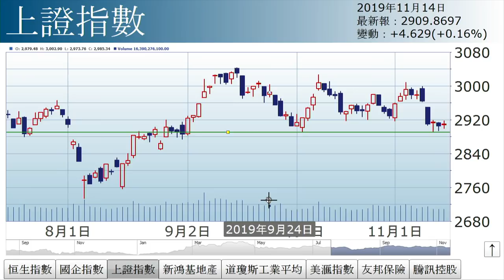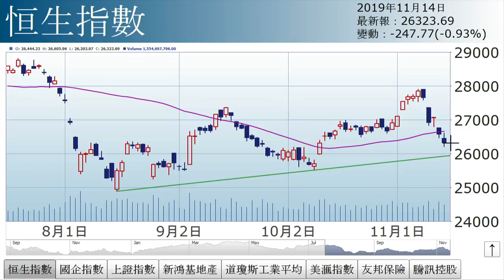孫運喜︰二萬六守唔守到？（2019年11月14日）